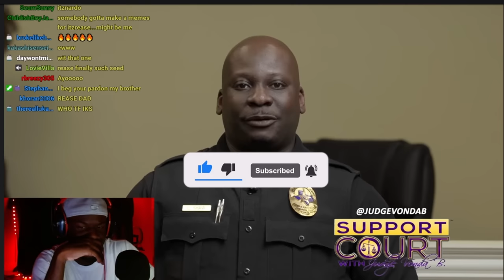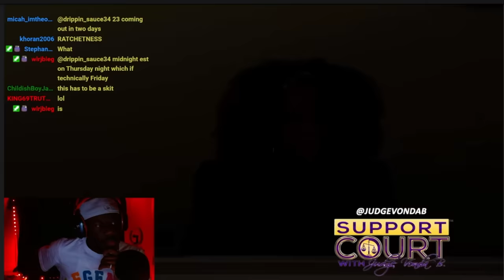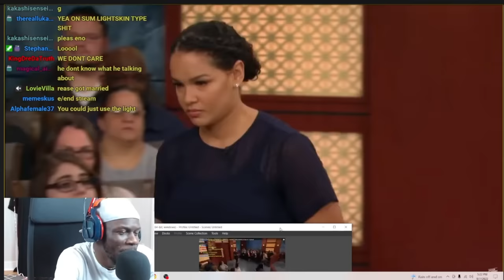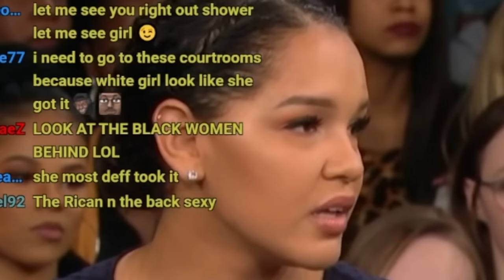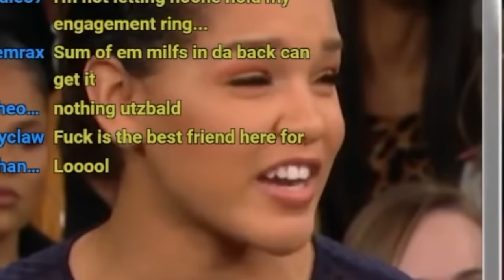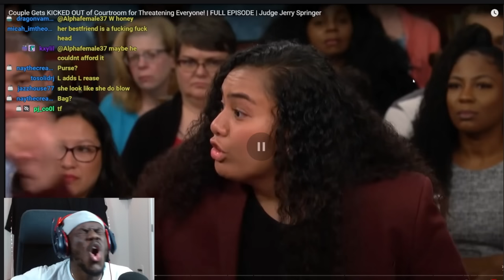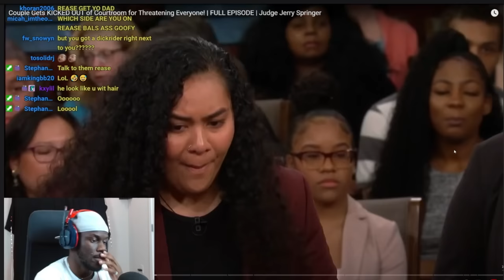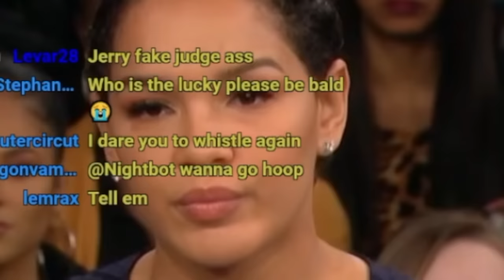JERRY GOES WWE AND KICKS A COUPLE OUT OF COURT!!!